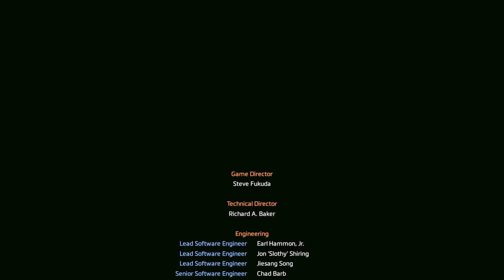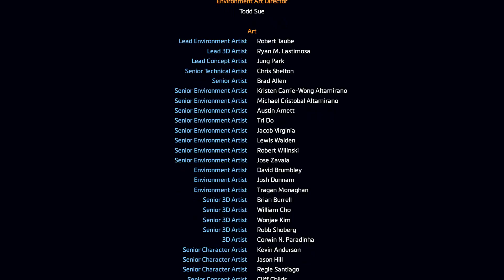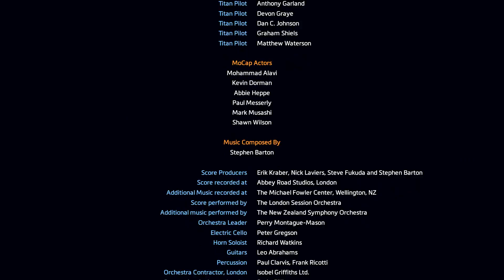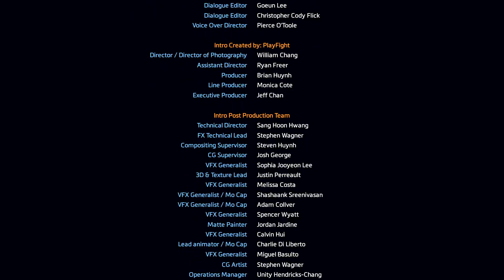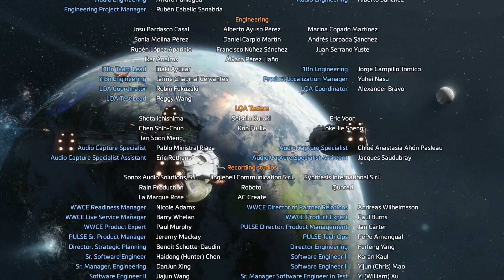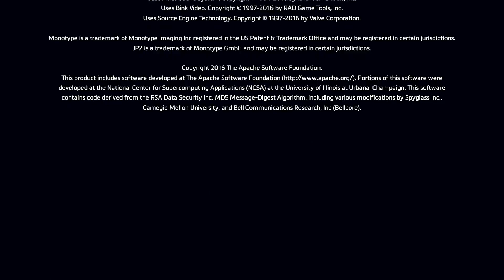Titanfall 2 (PC) Mission 9(END) - The Fold Weapon Full Walkthrough, Collectables, Ending Credits